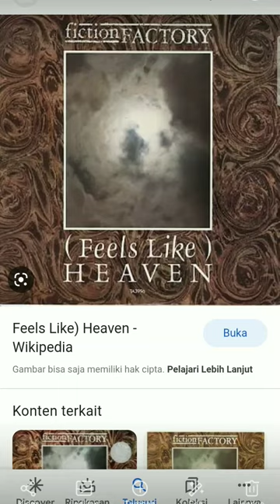FICTION FACTORY-FEELS LIKE HEAVEN